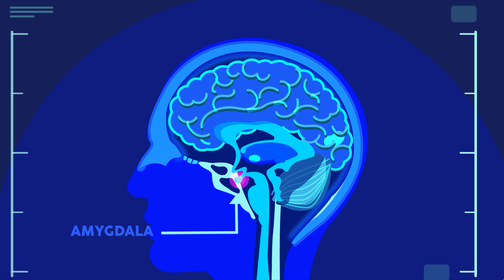How to Recover from Burnout Syndrome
Although the term was coined quite recently, burnout seems to have plagued most of humanity in the 21st century.

How did we get to this point? What does burnout mean? And what can you do about it? We will try and answer all these questions in this video.

Chapters
0:00 Introduction
1:07 Burnout - The High Cost Of High Achievement By Herbert Freudenberger
1:53 World Health Organization's Take On Burnout
3:36 Asking Yourself Why And What
4:13 Talk About It At Your Workplace
4:41 Embrace Social Support
5:07 Exploring Relaxing Activities
5:29 Sleep And Exercise
5:59 Mindfulness
6:20 Conclusion

Software Used: Adobe Illustrator, Adobe After Effects, Adobe Photoshop